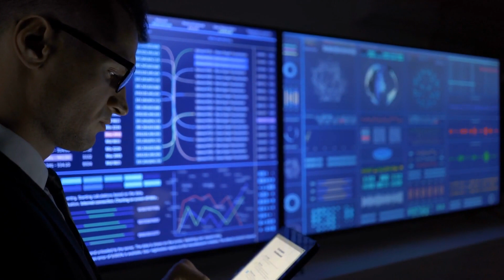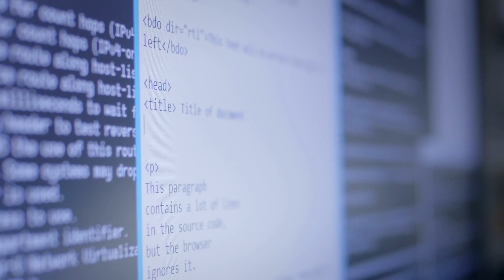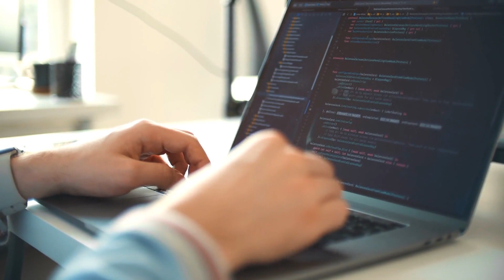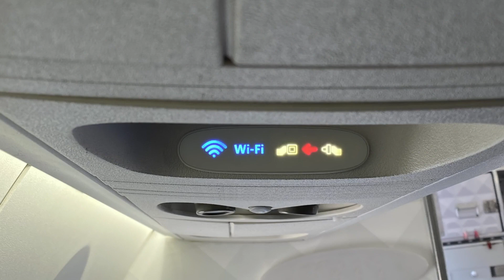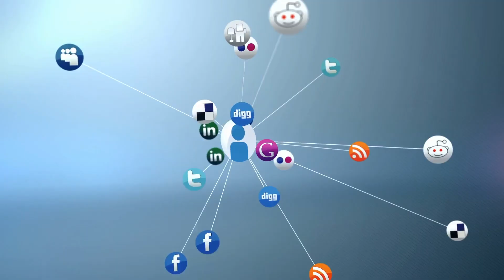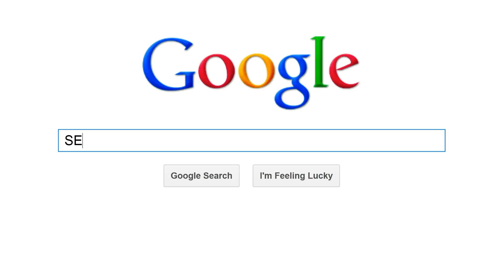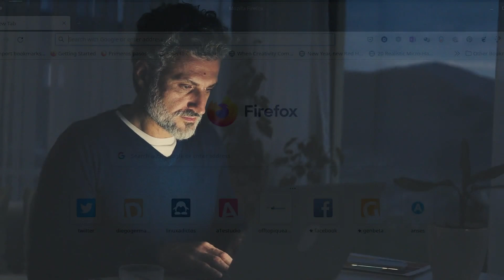¿Qué es internet y cuál fue su origen? Conexiones, aplicaciones, navegadores🌐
Explicamos qué es internet, su origen, los tipos de conexión, sus aplicaciones, y los principales navegadores.